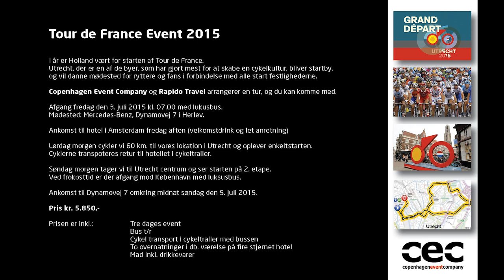Kom til Tour de France starten 2015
Ta' med Feltet.dk og Motionsfeltet.dk til Tour de France starten 2015. En enestående mulighed for at komme helt tæt på verdens største cykelløb.